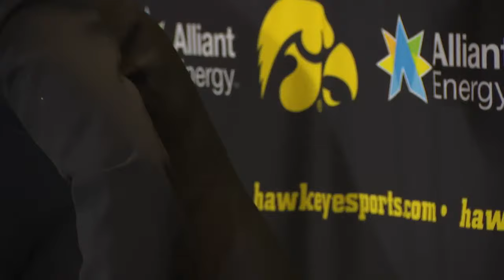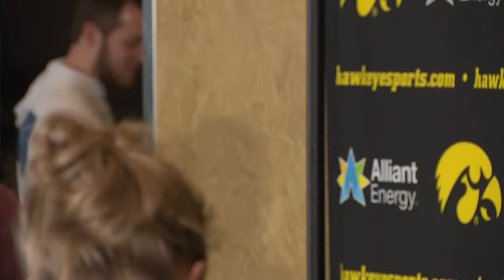Iowa postgame press conference following Ohio State game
Head coach Lisa Bluder and select Hawkeyes speak to the media following the Iowa vs. Ohio State game Sunday.